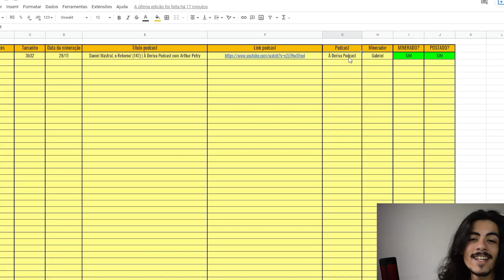NOVIDADES CHOCANTES ENTRE RÚSSIA E OTAN │ HOC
💡 Link do vídeo completo 💡 HOC & André Lajst - Inteligência LTDA.